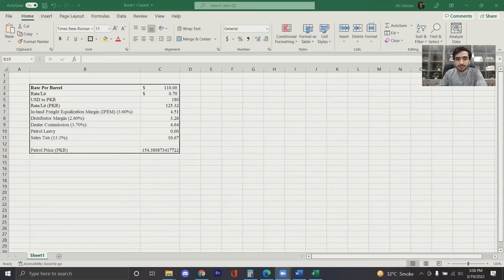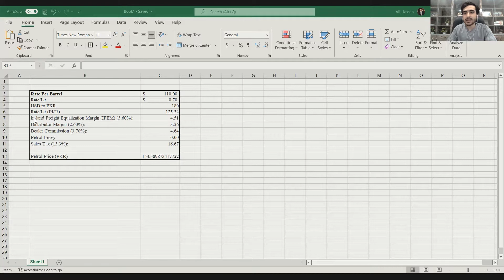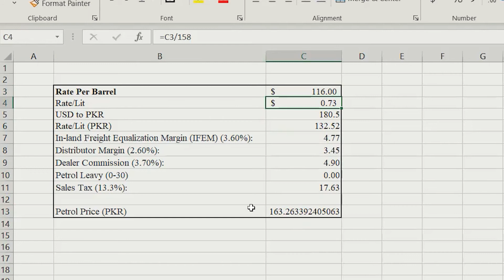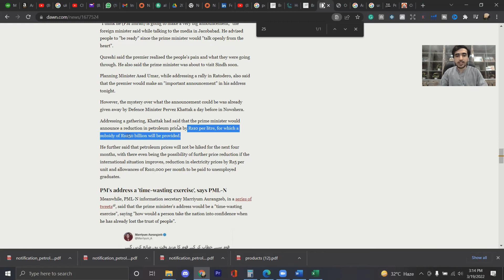How to calculate petrol price in Pakistan (Petrol price breakdown)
Petrol price in Pakistan | How is petrol prices calculated